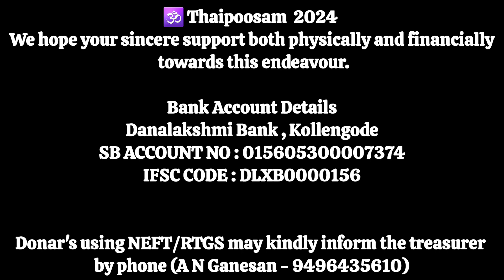58th Thaipooyam Festival Skandha Vaibhavam By Brahma Sri Sundararama Deekshithar@ Alampallam